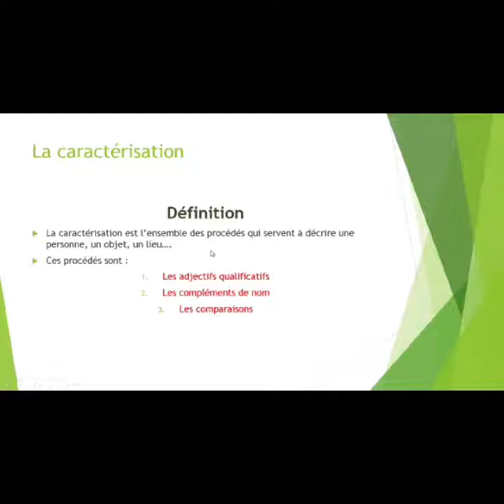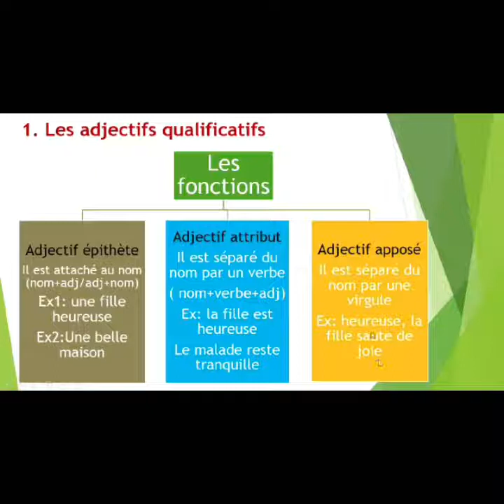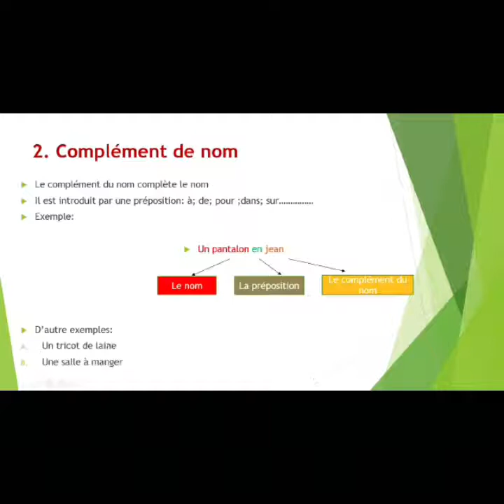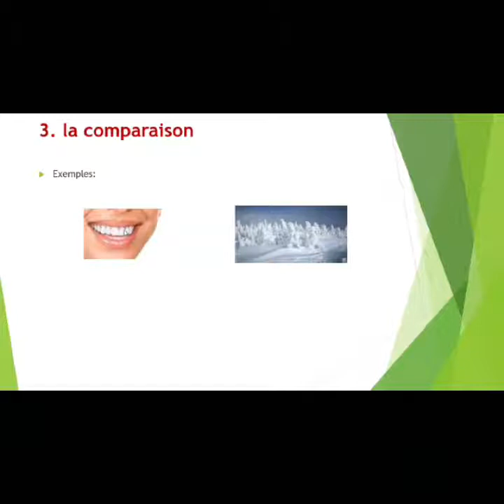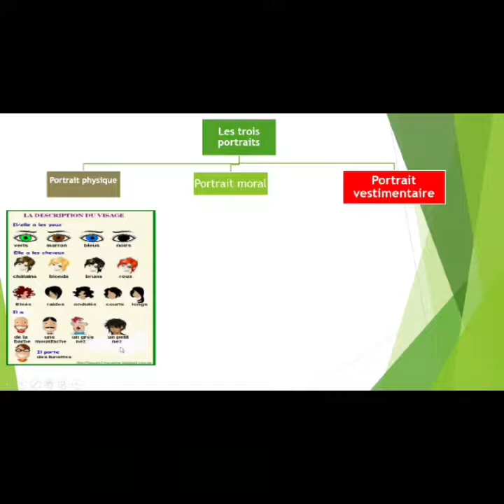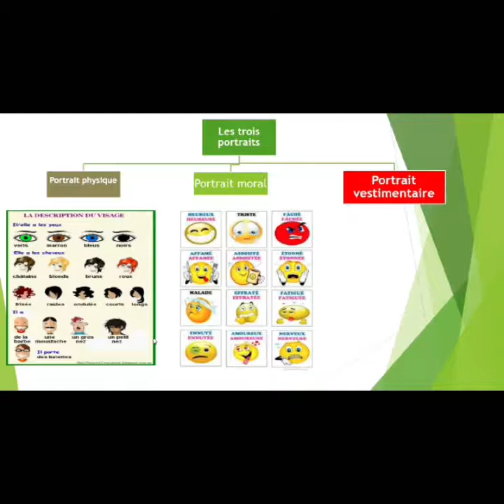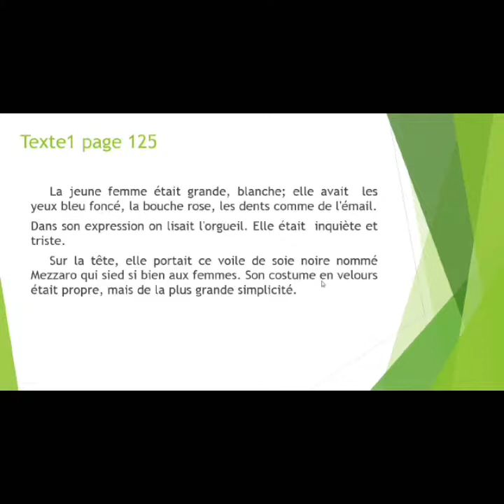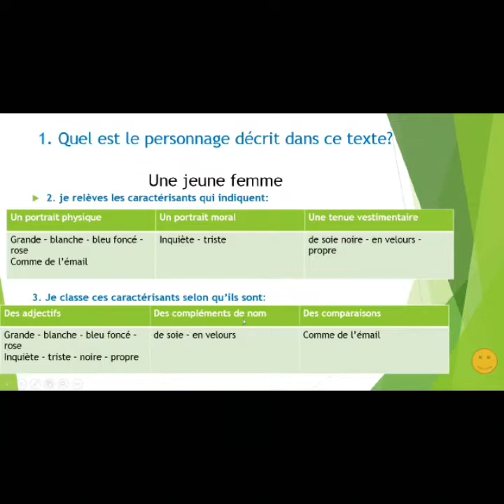1AESC Franèçais Faire la description d'une personne